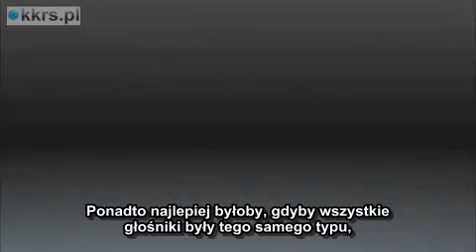Zasada działania funkcji Full Band Phase Control w amplitunerach Pioneer - kkrs.pl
Filmik przedstawia zasade działania funkcji Full Band Phase Control (kontrola fazy) oraz do czego ona służy. Zapraszamy do naszego salonu internetowego kkrs.pl